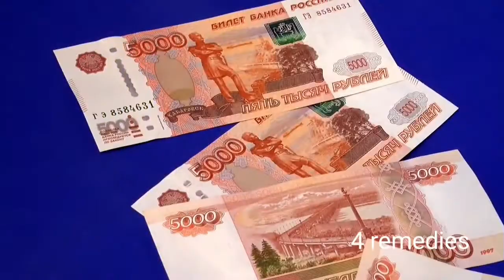सपने में जानवर देखना किस ओर संकेत करता है?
इस वीडियो में आप जानेंगे कि सपने में पशु को देखने से क्या फल मिलता है?
OTHER VIDEOS LINKS ARE MENTIONED BELOW:
सपने में सीढ़ियों  से उतरते हुए या सीढ़ियां चढ़ते हुए देखने का क्या अर्थ होता है ? आइये जाने!